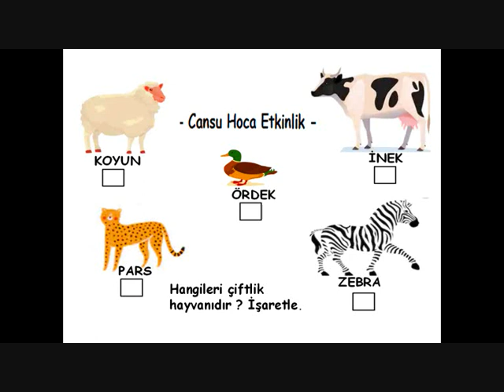HAYVANLARI TANIYALIM - ÇİFTLİK HAYVANLARI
ÇİFTLİK HAYVANLARINI TANIYALIM -   ÇİFTLİK HAYVANLARI NELERDİR  -  ÇİFTLİK  HAYVANLARI ETKİNLİK  -  ÇİFTLİK HAYVANLARI OKUL  ÖNCESİ   - OKUL  ÖNCESİ ÇİFTLİK HAYVANLARI   -   @cansuhocaokuloncesi